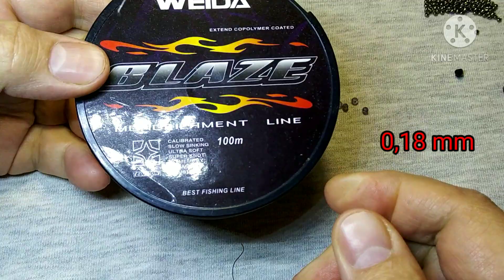Изящное КОЛЕЧКО из бисера и биконусов. A ring of beads and bicones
Предлагаю вам вместе со мной сделать (сплести) изящное нарядное колечко из бисера и биконусов.
***Здравствуйте. Меня зовут Любовь Забара. Мое хобби- бисероплетение, и не просто бисероплетение, а придумывание новых схем плетения браслетов, колье, серёжек, кулонов. Я с удовольствием делюсь с вами своими новыми разработками.
Также, я очень люблю заниматься рукоделием: шить и переделывать одежду и обувь, придумывать различные методы починки вещей: фигурная штопка, интересные заплатки, использование различных ручных швов. Я делаю мастер классы по мелкому ремонту одежды-зашивание дырок, пришивание пуговиц. Надеюсь, многим это будет полезно.
Также, мне очень интересно придумывать оригинальные украшения из необычных предметов.